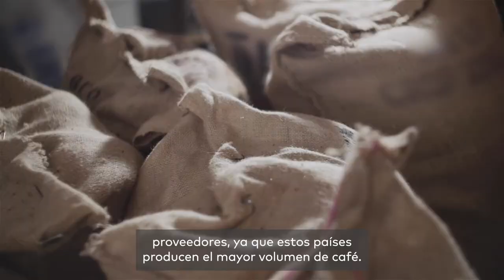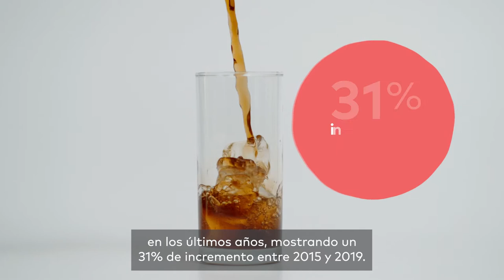An Introduction to the Korean Coffee Market | Green Coffee Summit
The growth of Korea’s specialty coffee market over the past decade has been a subject of much excitement – the country’s consumption has grown quickly in both volume and per capita terms, which leads many observers to wonder whether this rapid development would be possible in other markets. Is this a new normal? What lessons might the specialty coffee industry learn from Korea’s successes?

The Green Coffee Summit and Resource Library would not have been possible without our generous partners, Sucafina, Atlas, InterAmerican, Sustainable Harvest “Tastify App”, and Agrano.